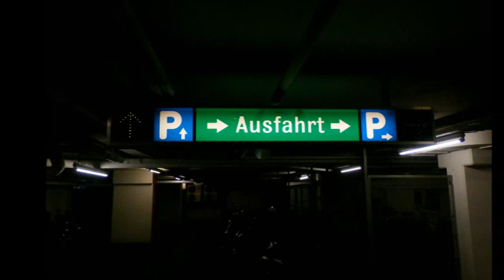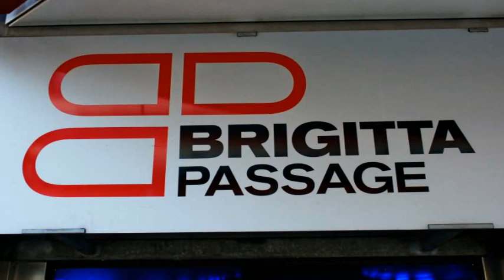Brigitta Passage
Die neue Brigitta Passage wurde nach ihrem Umbau um
rund 6 Mio. Euro mit einem großen Fest wiedereröffnet.
Zahlreiche Besucher freuten sich über ein unterhaltsames Programm und eine neue Ära des Einkaufens und Flanierens in Brigittenau. 19.200 Besucher kamen an den drei Eröffnungstagen, um "Brigitta" - wie die Nahversorgungspassage gerne genannt wird - zu treffen.
Auch das neue Shoppingangebot von Brigitta sorgte für viel
Interesse bei den Besuchern. Ab sofort wartet mit Zielpunkt mit
Schirnhofer Feinkostabteilung, BAWAG P.S.K., Post, dm drogerie markt, Tchibo, Bonita, Ernsting's Family, NKD, Bing Mode, LESK Modeschmuck, Easy Driveres, Cafe Schneider mit Tauber Brötchen, Bauernschmankerl, Trend Hair und ab Mitte August auch Deichmann eine große Auswahl an Geschäften und Dienstleistern auf rund 4.300 m2 Verkaufsfläche darauf, Kundenwünsche zufrieden zu stellen.
Doch nicht nur bei den Shops hat die Einkaufspassage Neues zu
bieten. Durch einen neuen Zugang ist sie ab sofort nach drei Seiten hin durchquerbar, von der Dresdner Straße 38-44 hin zur Stromstraße und jetzt auch zur Leithastraße. Das helle, freundliche, moderne Ambiente, das von dem renommierten Wiener Architekturbüro BEHF konzipiert wurde, lädt nicht nur zum Einkaufen, sondern auch zum lustwandelnden Flanieren ein.